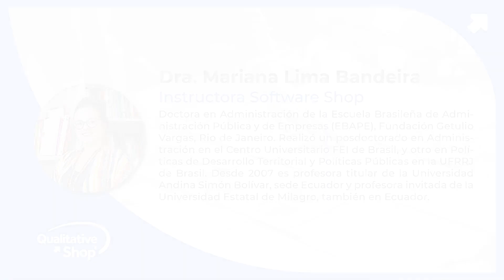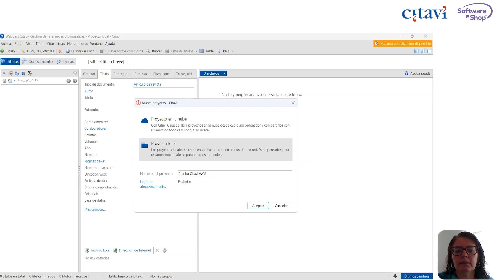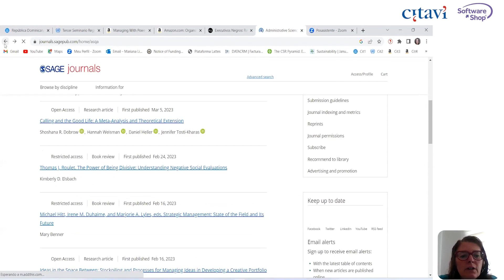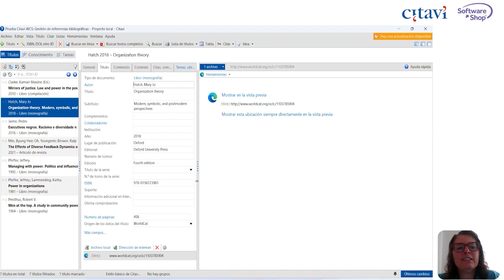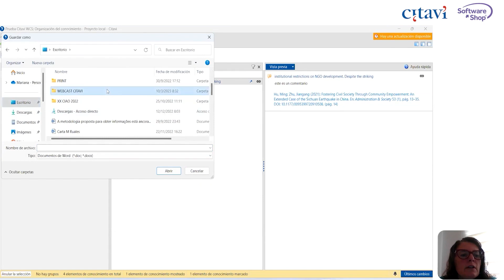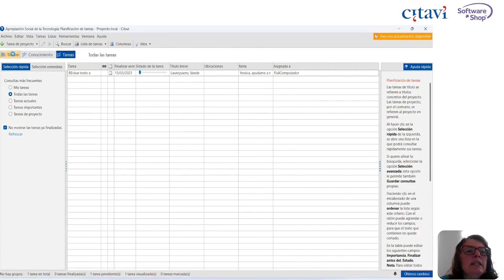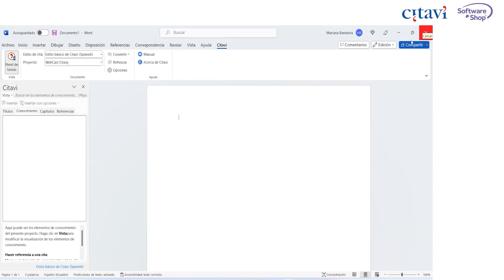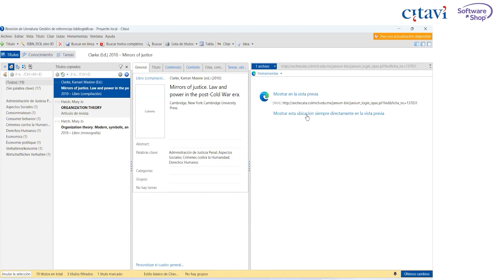Organiza tu publicación científica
Visita nuestra página web y conoce todo lo que tenemos preparado para ti: